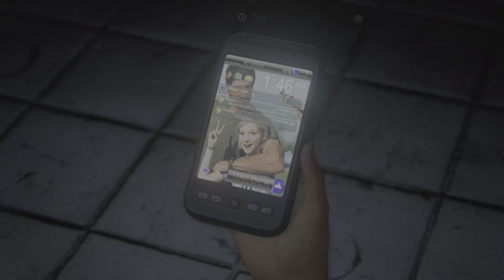The Last of Us Part I PS5 verze video č. 1